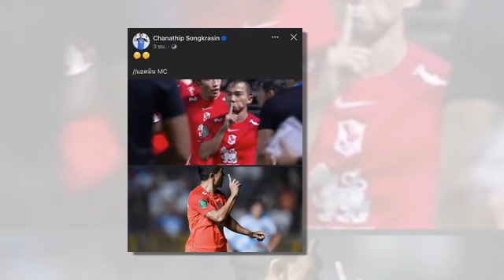ทันข่าวภาคค่ำ ฟุตบอลไทย 2/11/66 อย่าให้พี่ใหญ่โมโห !! "เมสซี่เจ" โพสต์รอบสอง ด้วยภาพนี้พร้อมใส่แคปชั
อย่าให้พี่ใหญ่โมโห !! "เมสซี่เจ" โพสต์รอบสอง ด้วยภาพนี้พร้อมใส่แคปชั่นแสดงความรู้สึก
บิ๊กหยิม” ต้อนรับ “ชบาแก้ว” หลังจบภารกิจคัดปรีโอลิมปิกที่จีน
บิ๊กอ๊อด” หารือ “ประธานบอลซาอุ” หวังร่วมยกระดับฟุตบอลไทย
แฟนไทยได้เฮ !! ช่องทางถ่ายทอดสด ไฟต์หยุดโลก "บัวขาว บัญชาเมฆ" มือเปล่าดวลเดือด แสนชัย
อุ้ม-ธีราทร แมตช์ วินเนอร์ ของจริง !!